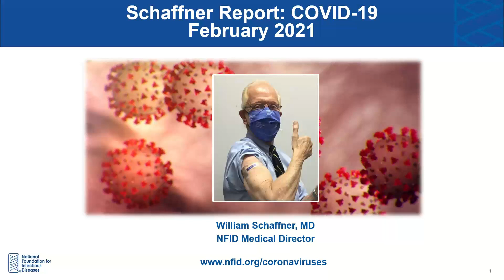Schaffner Report: COVID-19 Vaccines, Reinfection, and Masks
COVID-19 cases, hospitalizations, and deaths are now beginning to decline in the US, and vaccination rates are starting to increase. However, public health experts are concerned about new variants, the possibility of reinfection, and the overall risk of complacency. In this episode of the Schaffner Report, Marla Dalton, executive director and CEO of the National Foundation for Infectious Diseases (NFID), talks with NFID Medical Director William Schaffner, MD, about COVID-19 vaccines, reinfection, and masks.